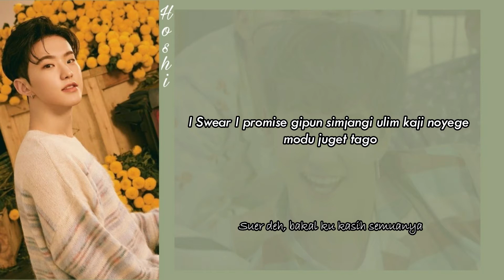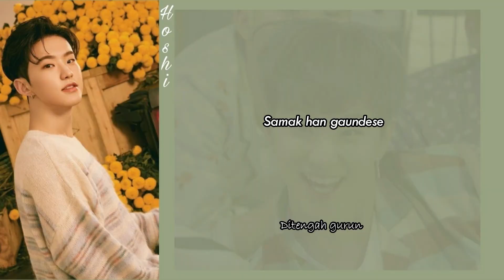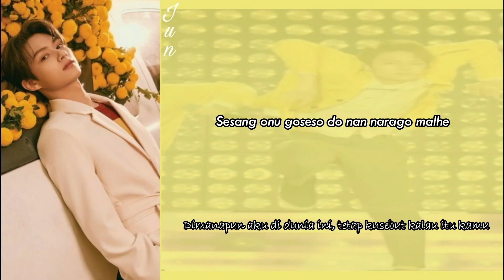SEVENTEEN (세븐틴)-ANYONE Rom/Easy Lyric/Terjemahan Indonesia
SEVENTEEN - ANYONE
2021

Member :
S.Coups
Jeonghan
Joshua
Jun
Hoshi
Wonwoo
Woozi
Dk
Mingyu
The8
Seungkwan
Vernon
Dino

seventeen anyone
seventeen anyone easy lyric
seventeen anyone sub indo
세븐틴 anyone